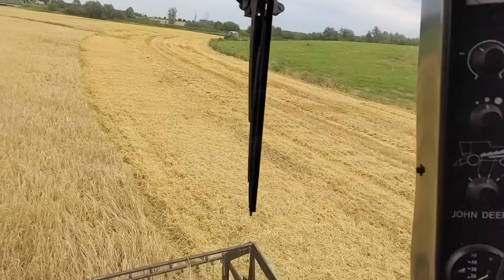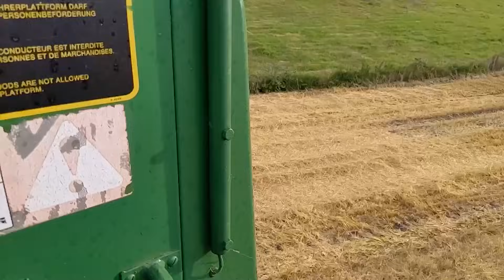Magda za sterami John Deere 6810